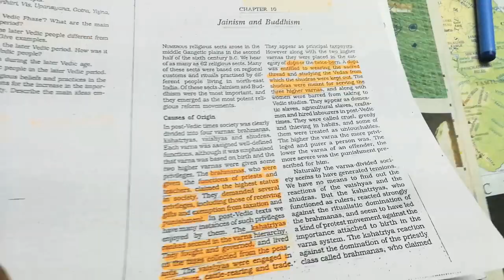124 days left ll UPSC PRELIMS EXAM ll